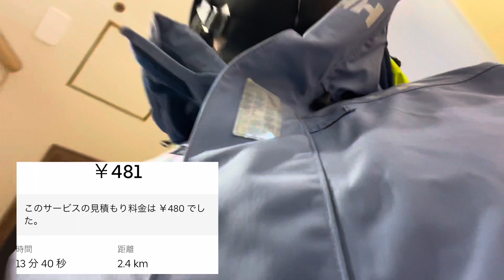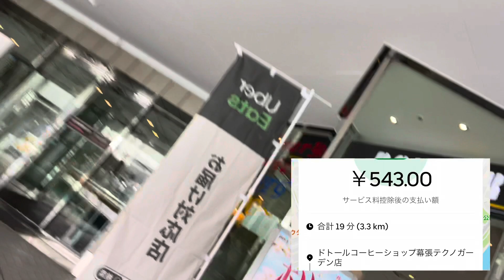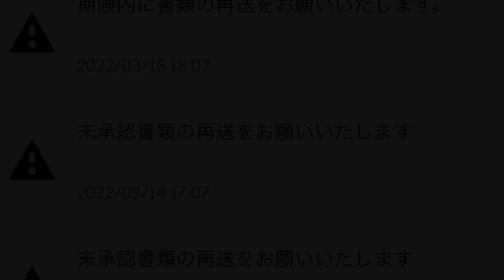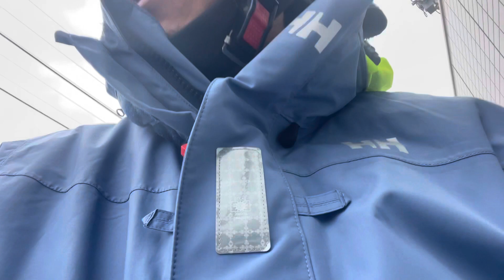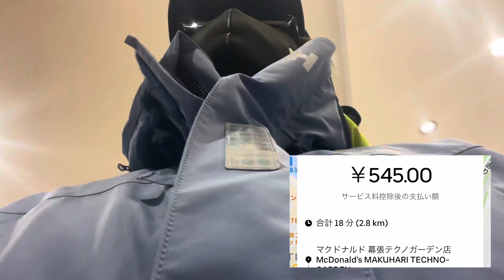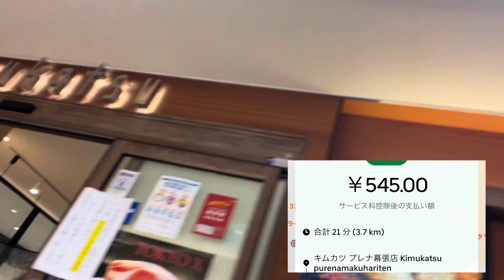2022.3.19【VLOG】編集、編集の日々【ウーバーイーツ 配達員】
時間があるとふと編集を始めてしまう、、、中毒

★ヒューマンドキュメンタリー★
コロナを機に料理人を辞め娘も結婚したし　これからは好きな事をやる人生　絶賛47歳
ウーバーイーツで稼いで趣味を楽しむライフスタイル　そんなVLOGです。

動画内Instagramアドレスよりメッセージ下さい。